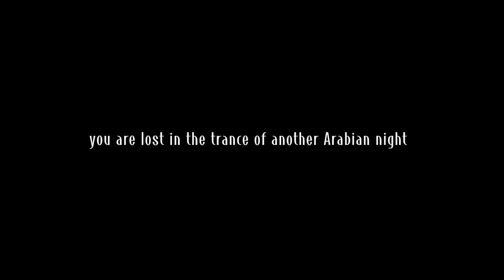Arabian nights || Cesar Torres (Goddess AU) || Mandela Catalogue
Celyx. The God of beauty